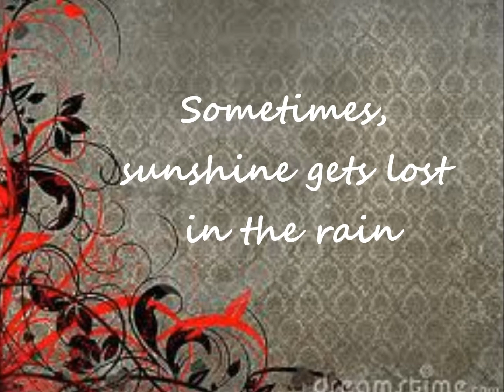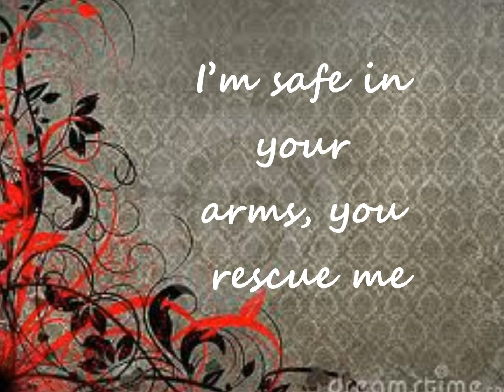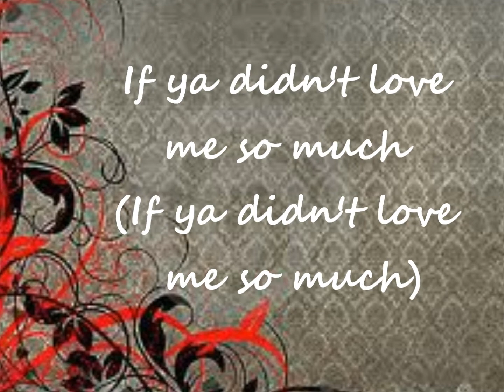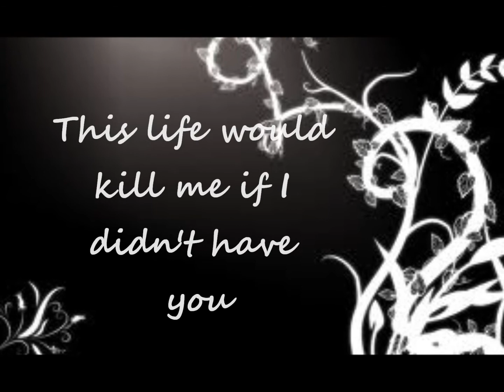If I Didn't Have You Lyrics - Thompson Square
Sometimes it feels like, I'm gonna break

Sometimes this world, gives more than I can take

Sometimes, sunshine gets lost in the rain

And it keeps pouring down

It just keeps coming down.

This life would kill me If I didn't have you

I couldn't live without you baby

I wouldn't want to

If you didn't love me so much

I'd never make it through

'Cuz this life would kill me

You are my heart, every breath I breathe

I'm safe in your arms, you rescue me.

When I'm weak, you're strong

If you were gone I don't know where I'd be

(This life would kill me)

Couldn't live without you baby